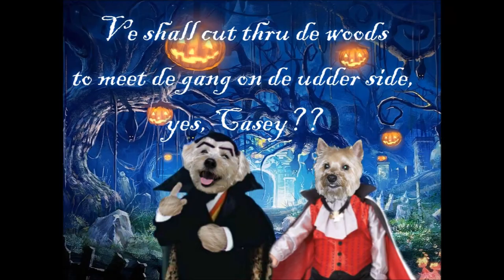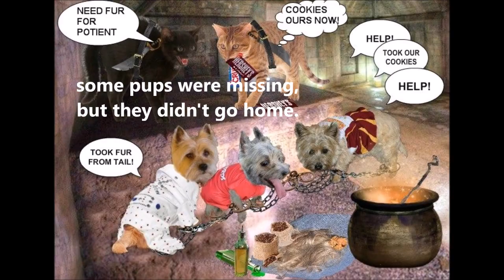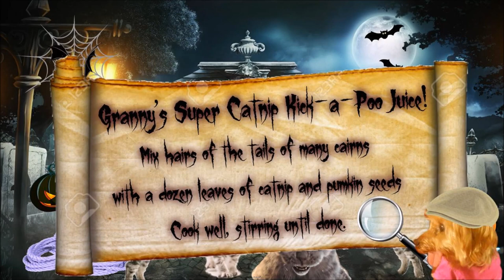Cairn Terrier Horror Story 2016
Cairn Horror Story 2016